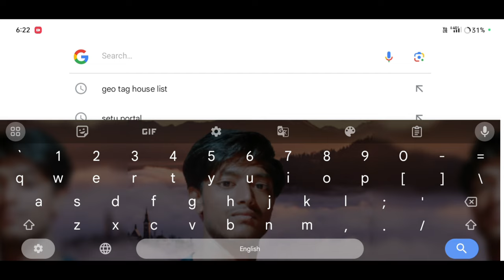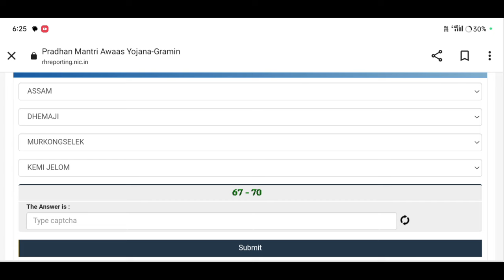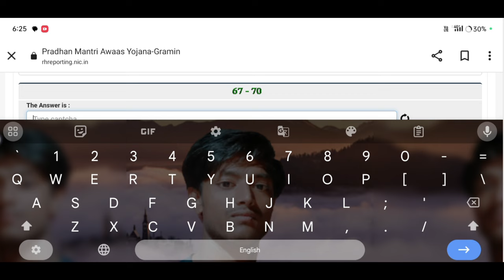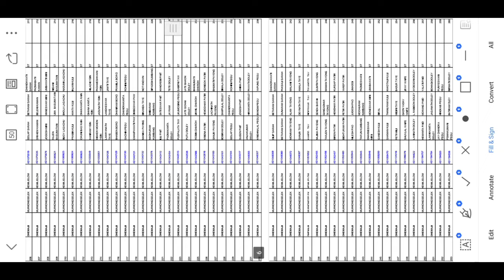ঘৰৰ লিষ্টত নাম কাটি যাব এইটো কাম নকৰিলে🔥Geo tagging House List Assam/pmayg house list Assam#AmonDas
Keyboard.
sarkari house status check,
how to check latrine status,
sahara refund status check,
how to check pm kisan 2023
how to check awas yojana list 2023,
how to check pmayg new list,
how to check pmayg 2023-24,
pmayg house status check list 2023-24,
how to check biju pakka ghar yojana list 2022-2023,
assam
assam tech
Amon Das
Amon short video
Amon short
Short
Amon short video
Amon short
pm আৱাস
মই আপোনালোকক কেনেকৈ নতুন নিয়মত চৰকাৰী ঘৰৰ 18,19,20,21 চনৰ Geo tagging লিষ্ট খন উলিয়াব পৰিব তাৰ বিষয়ে কৈছোঁ।
Amon Das🙏